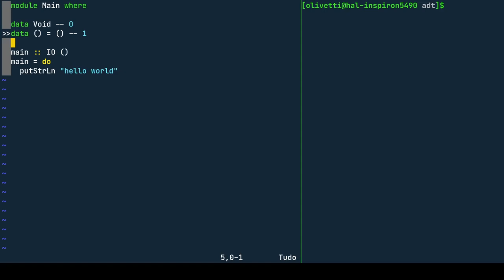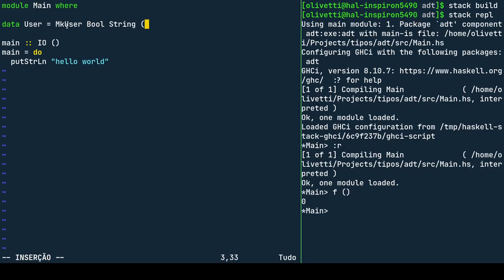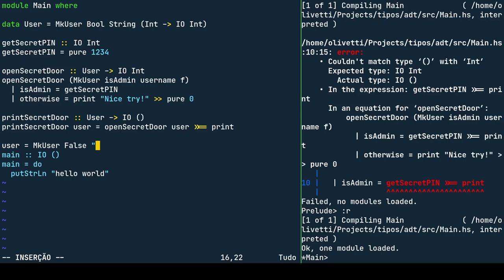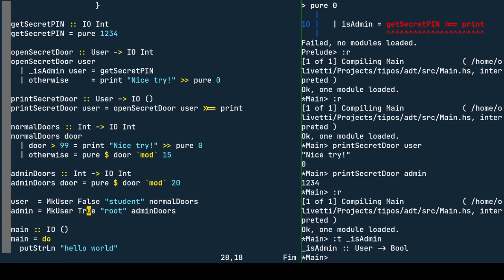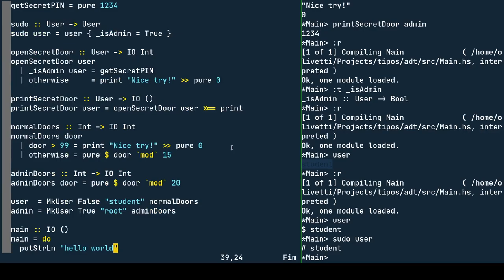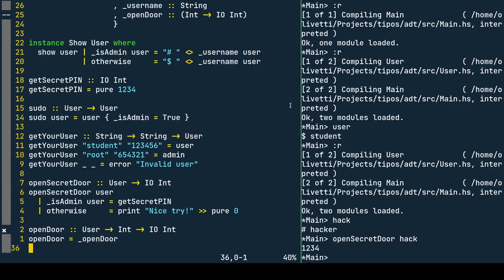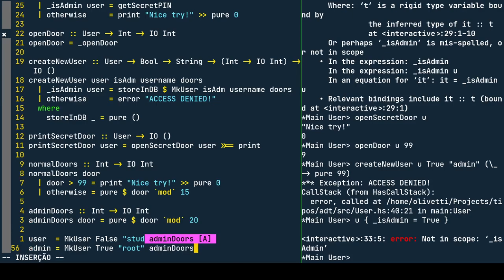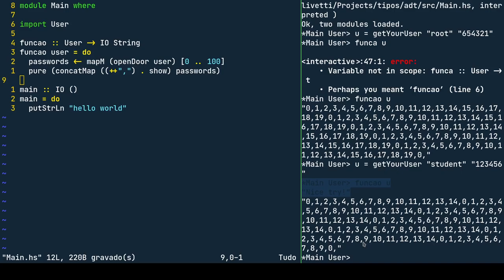3.4 - Tipos de Dados Algébricos - Desenvolvimento Orientado a Tipos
Nesse vídeo introduzimos o conceito de Tipos de Dados Algébricos para criar novos  tipos como a composição algébrica de tipos existentes. Especificamente trataremos dos tipos produto. Página do curso: